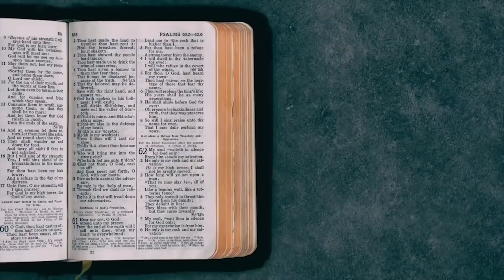Helena Tannure - Não precisa ser famoso | Palavras de Fé